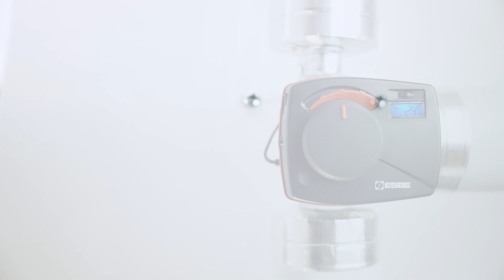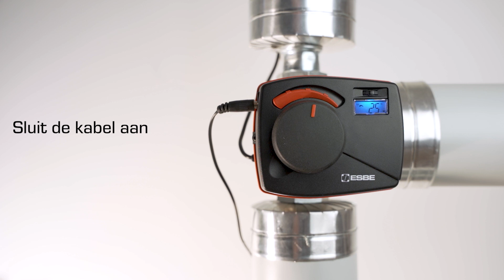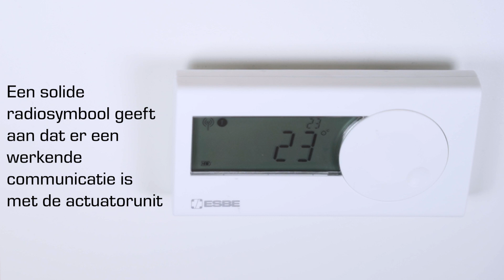Upgrade uw ESBE-regelaar — CRA naar CRB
Deze installatiehandleiding laat zien hoe u uw ESBE-regelaar kunt upgraden, van CRA naar CRB door een bekabelde ruimte unit, CRB bekabelde communicatie of een draadloze ruimte unit, CRB draadloze communicatie, toe te voegen.

00:00 Upgrade naar CRB bedrade communicatie
00:47 Upgrade naar CRB draadloze communicatie

De regelaars zijn energiebesparend en eenvoudig, met slimme software voor een beter dagelijks leven.